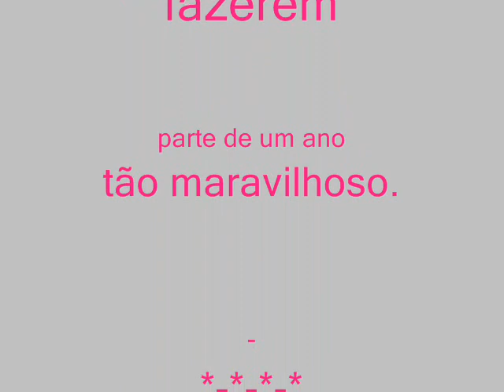ee lasar segall 2010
E.E.Lasar segall 2010 - Foram momentos importantes ao lado de cada um de vocês vai ficar pra sempre em nossas memorias \o/